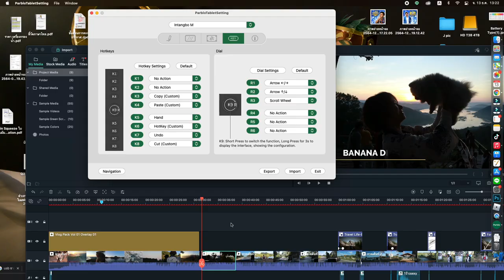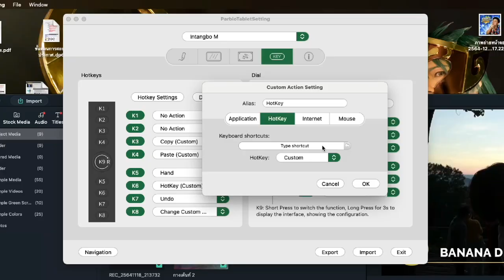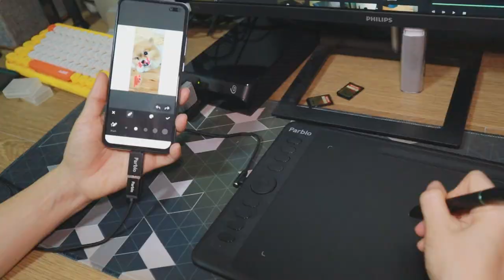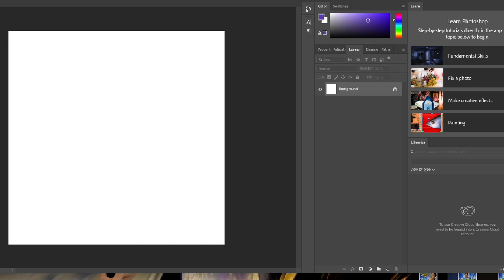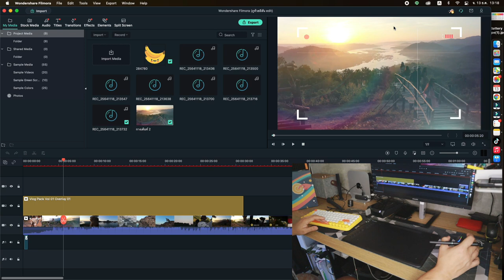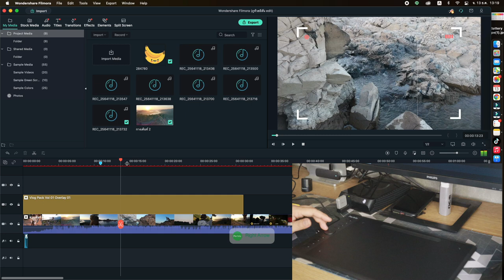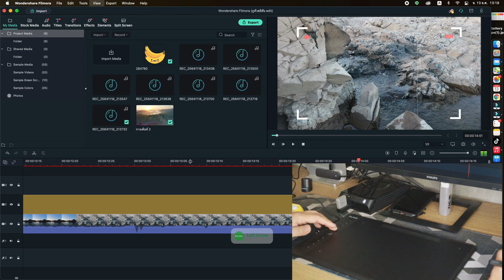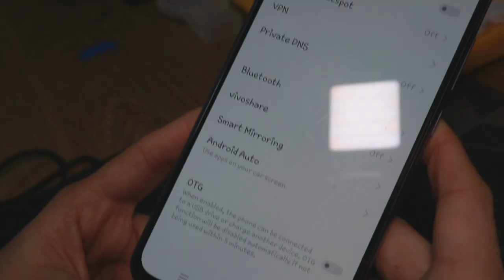รีวิว เม้าส์ปากกา Parblo Intangbo m มาใช้งาน ตัดต่อ VDO และ Photoshop สำหรับ Youtuber l T3B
ผมทดสอบใช้งานสำหรับวาดรูป และ ใช้กับ Photoshop คือดีเกินราคามากๆครับ ฟังชั่นครบปรับได้อิสระ น้ำหนักเบากระชับมือดีมากๆ สหรับการใช้งานในโปรแกรมตัดต่อ ก็ช่วยได้มากครับทำในส่วนที่ เม้าส์ทำไม่ได้ และที่สำคัญคือมันราคาถูกมาก